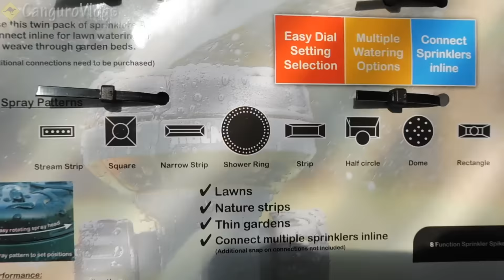Que casi se me olvida! - Vlog #279 - Nuestra vida en Australia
En este vlog que abarca dos días cumplimos cuatro años en Australia!! Yupiiiiii!!! Pero tampoco es que lo celebremos una barbaridad, seguimos muy ocupados rehaciendo el jardín, jejeje!

Sergio se ríe un rato de una costumbre que tiene Eva de hacer ruiditos (Sergio lo llama ""banda sonora"") continuamente. Ah! Y os damos una noticia que casi se nos olvida!! O_O